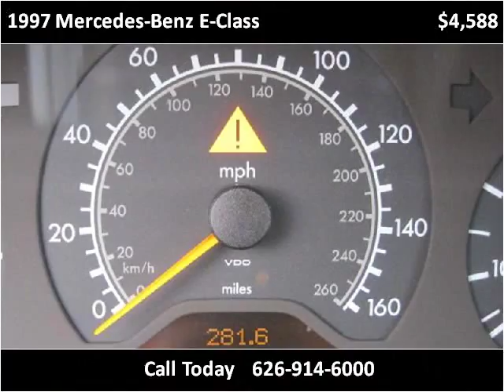1997 Mercedes-Benz E-Class Used Cars Glendora or Baldwin Par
This 1997 Mercedes-Benz E-Class is available from Route 66 Motors.